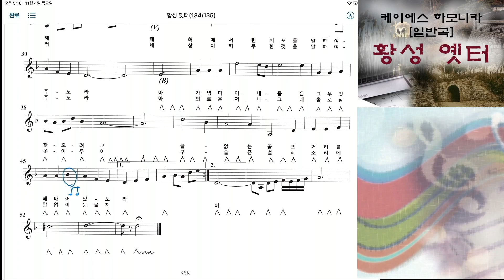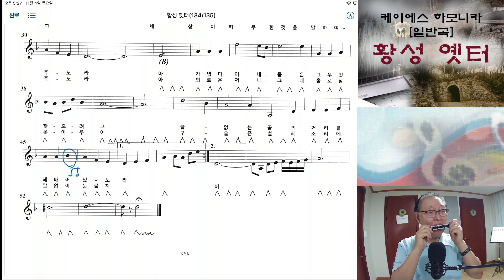하모니카 강의[일반곡] 황성 옛터(1-138p)(교1-133p)